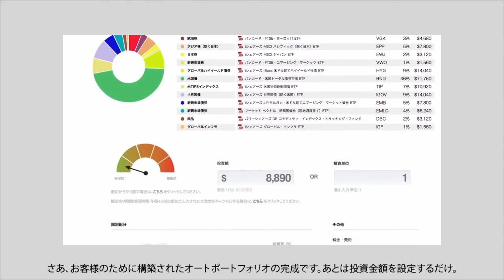8 Securities Explainer Video YouTube